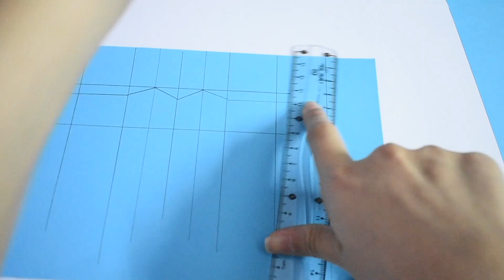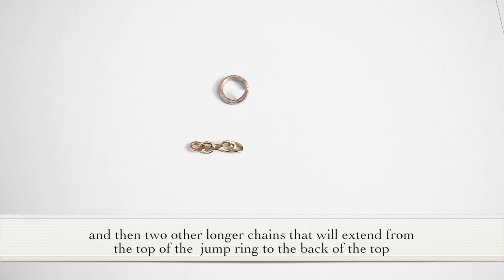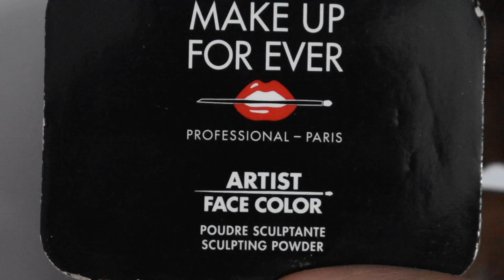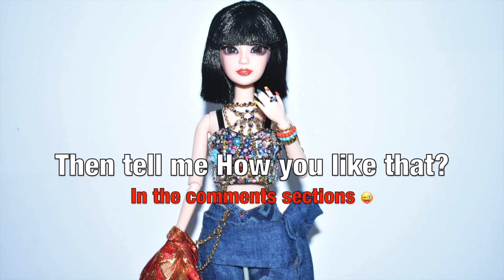Custom Blackpink Lisa doll | How You Like That MV |Lisa Rap Outfit | Fionifying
Hi Everyone!
This is my first video and this is my first time repainting a doll. Please give this video and my channel your love and support. Fighting!

Music Credits
"Music in background: Undeniable by Text Me Records & Bobby Renz"